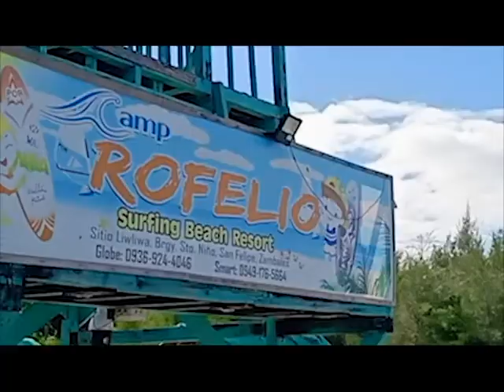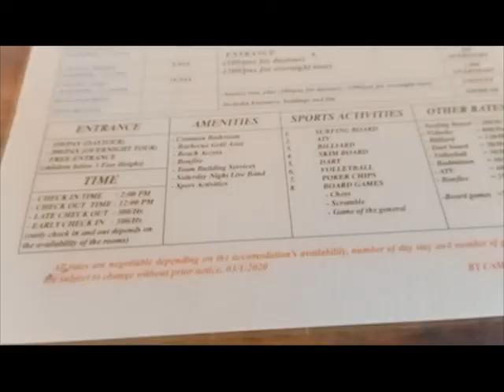ZAMBALES GETAWAY (PART 1) FT CAMP ROFELIO'S SURFING AND BEACH RESORT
QUICK GETAWAY TO ZAMBALES
SPECIAL THANKS TO @CAMP ROFELIOS SURFING AND BEACH RESORT
MUSIC BY @IKSON, KANGKEEZ SUPERHERO AND TEKA LANG BY EMMAN AND COVER BY ANDENG